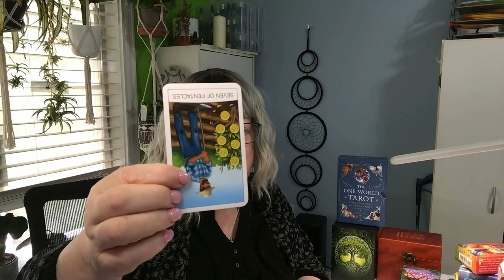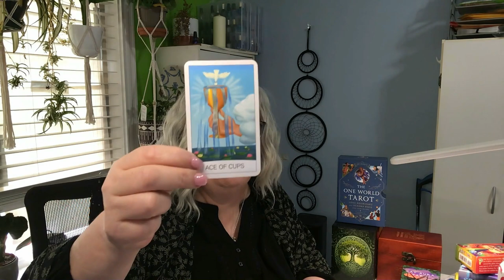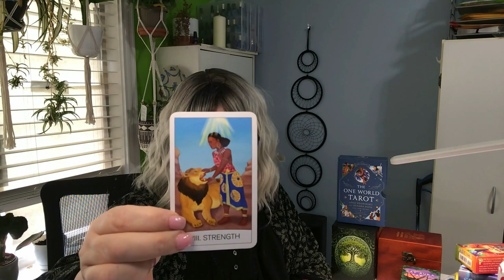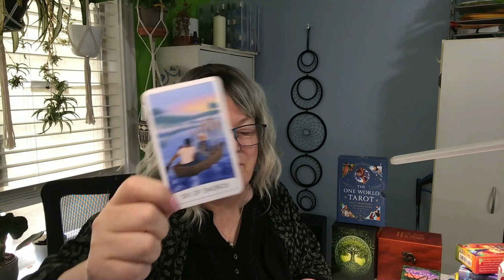Will Roger Stone Face Justice?? -- A Tarot Reading Insight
Justice for Roger Stone?

In this episode, we dive into a viewer's question about the possible legal repercussions for Roger Stone, a controversial Republican strategist and long-time Trump advisor known for his flamboyant political tactics. Utilizing the One World Tarot and a standard Celtic cross layout, the reading examines his deep emotional motivations, connections to political movements, and possible outcomes. Will Lady Justice catch up to Roger Stone, or will he continue to evade legal consequences? Tune in to find out.

Chapters

00:00 Introduction and Greetings
00:37 Who is Roger Stone?
01:47 Roger Stone's Legal Troubles
03:01 Tarot Reading Begins
03:14 Interpreting the Cards
06:19 Future Predictions and Final Thoughts
14:13 Conclusion